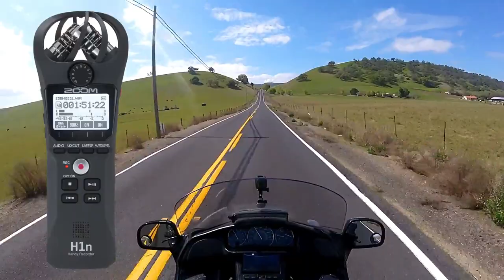Moto Vlogger Shout outs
Just riding a nice road while showing appreciation for other Moto Vloggers.
Ride along with me and check out their channels.
Feature Channels

Send mail to:
4464 LONETREE WAY #307
ANTIOCH CA.94531